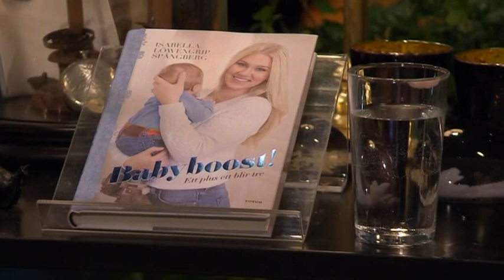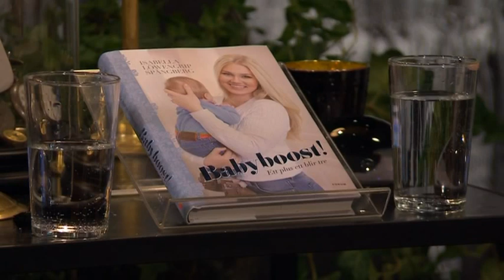Blondinbella om livet som mamma - Malou Efter tio (TV4)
Malou Efter tio i TV4 från 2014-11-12: Isabella "Blondinbella" Löwengrip vill ge goda råd till andra om vad som är att vänta både under graviditeten och när babyn väl anlänt. Se hela intervjun med Malou Efter tio.